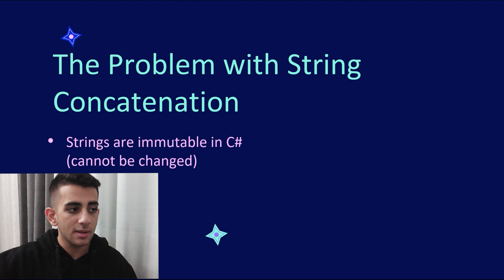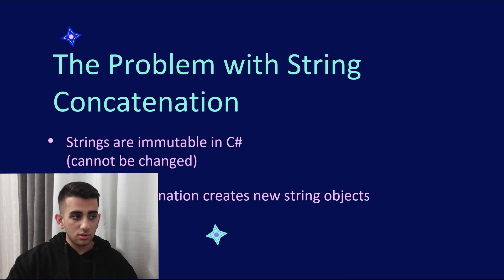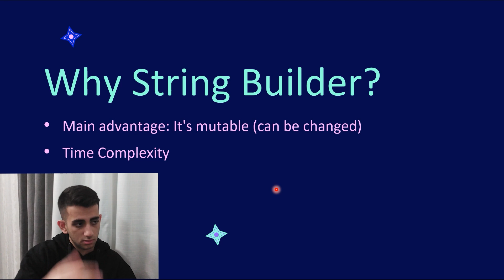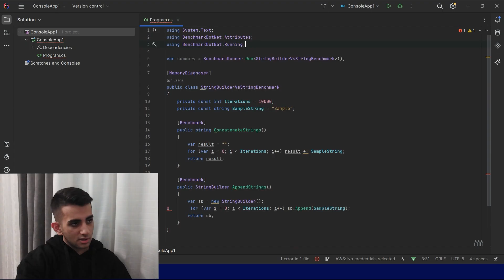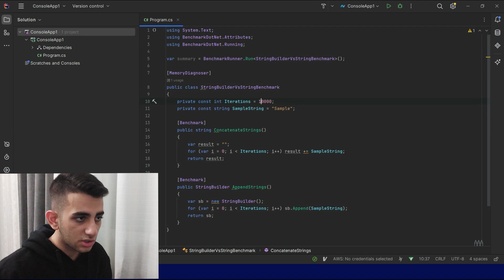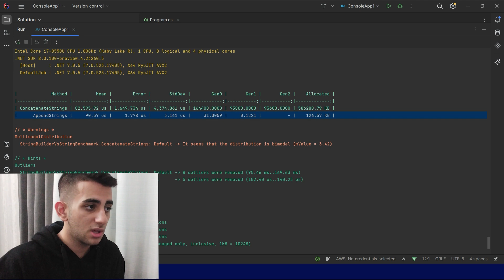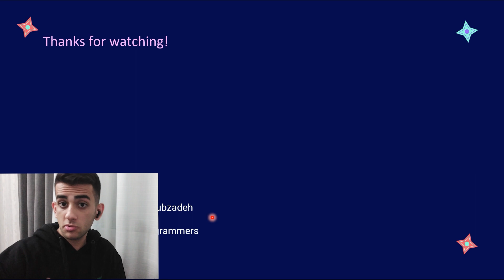مموری لیک توسط string در .NET + راحل 😱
باید بدونی دات نت چطوری کار میکنه تا مموری لیک نشی!
string هم یکی از مهم ترین تایپ های دات نت هست اما اگر درست استفاده نکنی ...
لینک گیت هاب در زیرکپشن🔽

یادت نره چنلو ساب کنی، ویدیو رو لایک کنی و کامنت بزاری!❤️